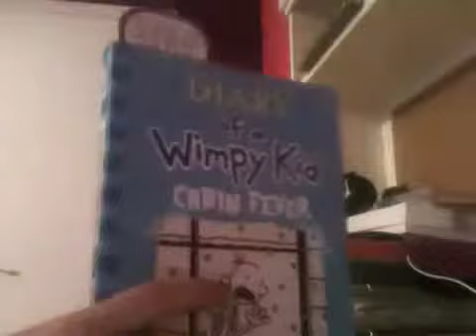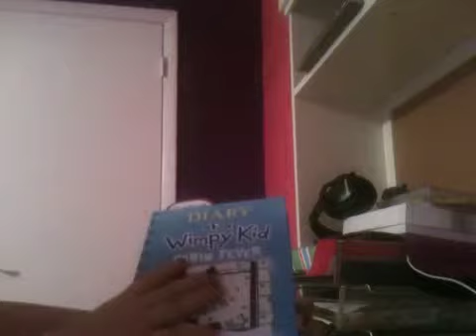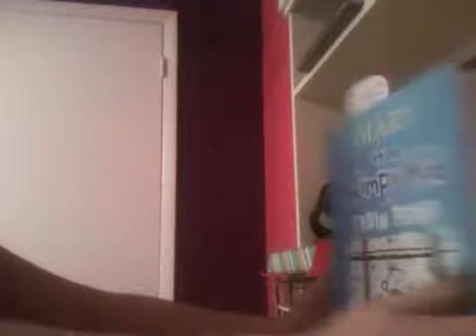Cabin fever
I like the book and I think you will too.